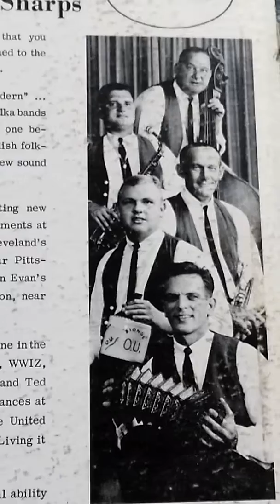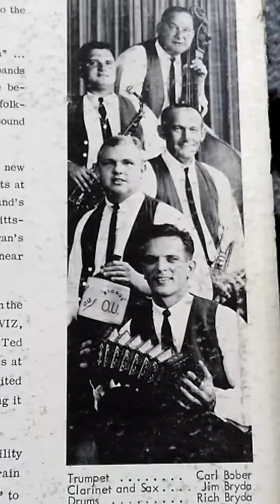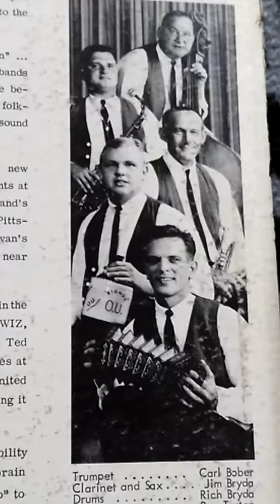Girl from Chicago The Lorain Polka Sharps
From the first recording by the L. P. S. early 60s Featuring a Vocal by Ron Turton, "Girl from Chicago. "